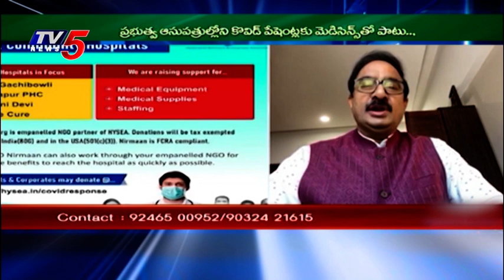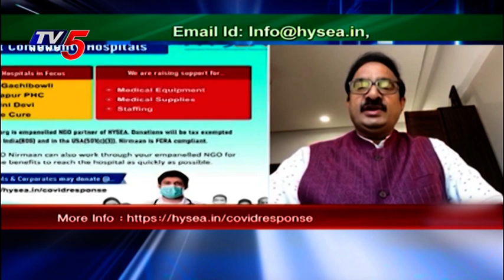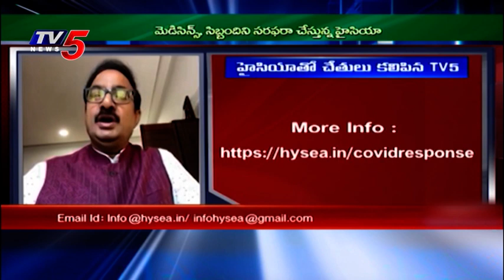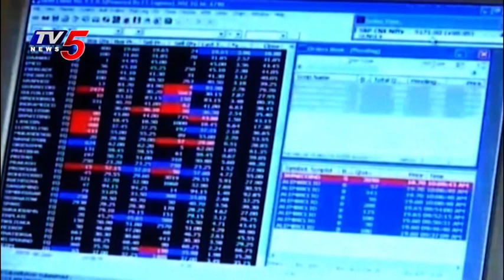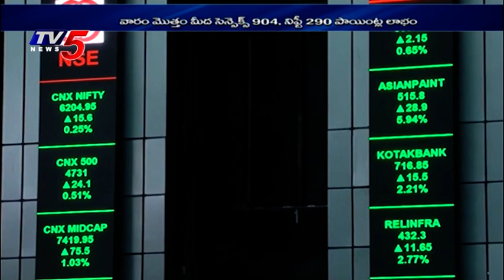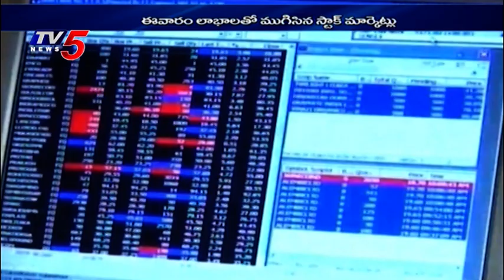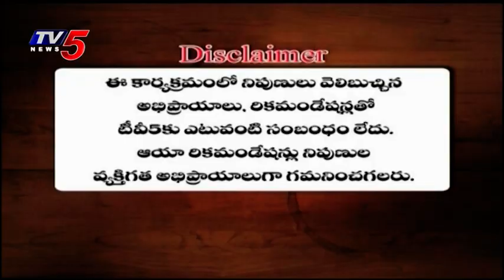1st May 2021 TV5 News Business Weekend | TV5 Money